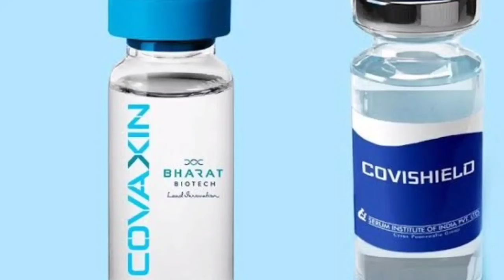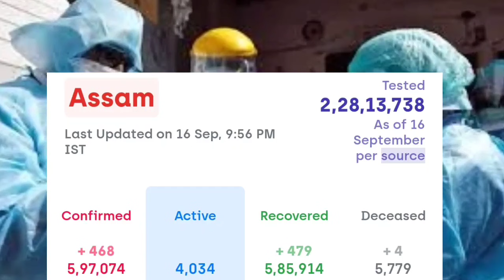আজ সরকারি ছুটি🔥পুরনিগমে উন্নীত শিলচর শহর🔥মুখ্যমন্ত্রী বরাকে কাল🔥Silchar, Karimganj, Hailakandi